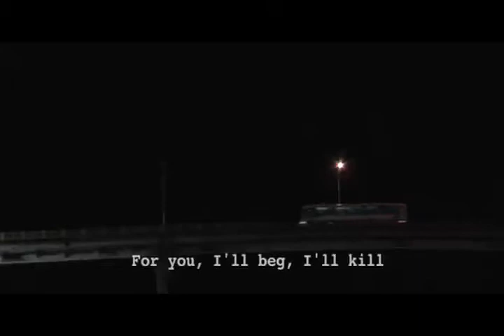Portugal: A Primeira Noite by Ricardo de Almedia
Jury Level Winner for the Clinic

The Clinic theme & the urban jungle of Manaus.